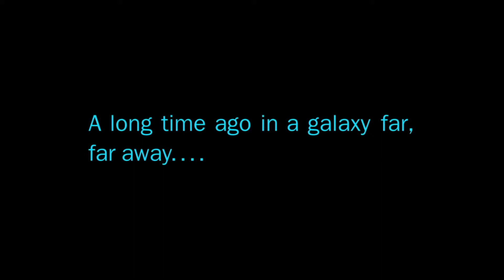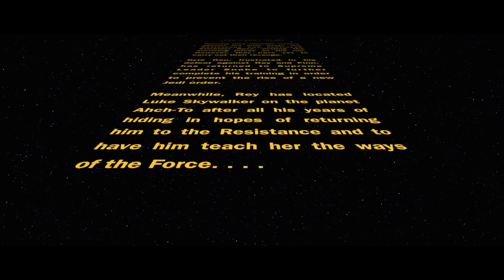Star Wars: The Last Jedi - Title Crawl (fan)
Music from Shin Megami Tensei IV.